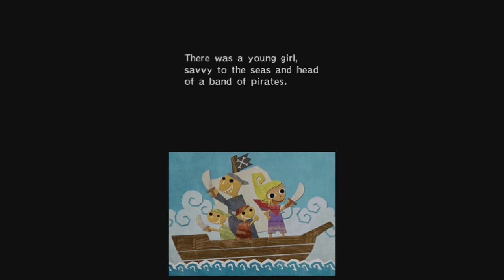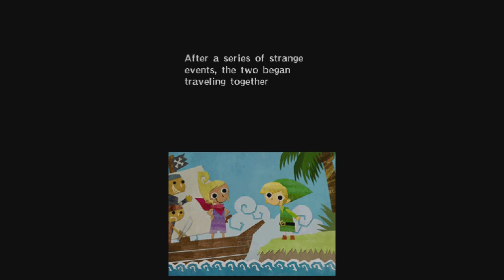The Legend of Zelda Phantom Hourglass 1